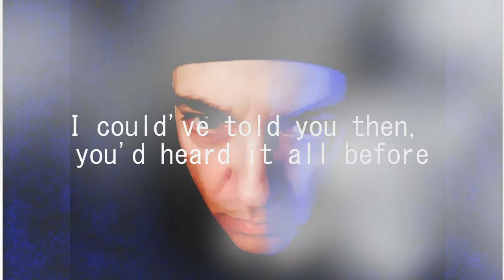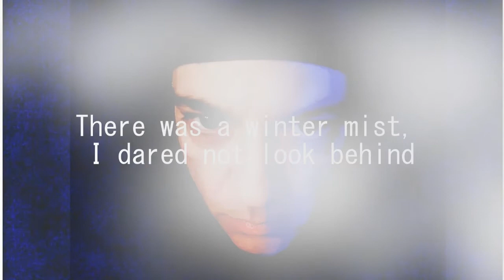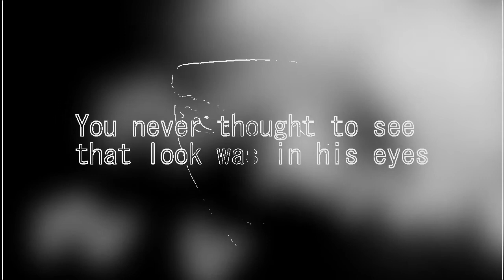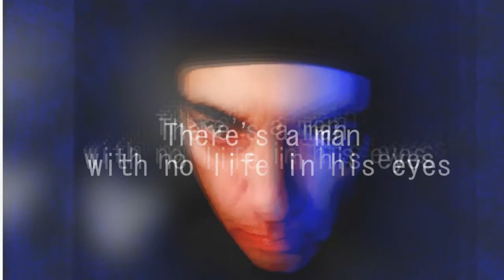Cursi - His Eyes (Pseudo Echo)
Recorded this last week for fun. one day, I'd like to do a metal version of this song.
His Eyes was originally performed by Australian band Pseudo Echo and became somewhat popular when it was featured in the movie, Friday the 13th, Part V.
I haven't been well all week. as soon as I am better, I will record something else and upload a proper video.

Links to our original albums can be found on my youtube banner.